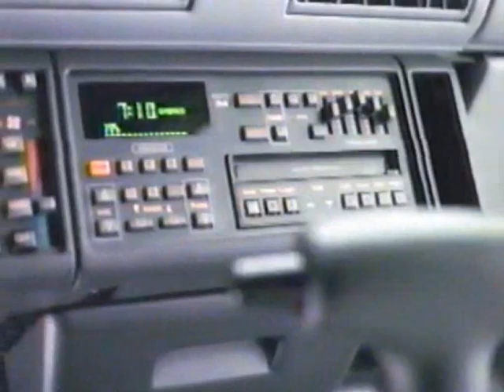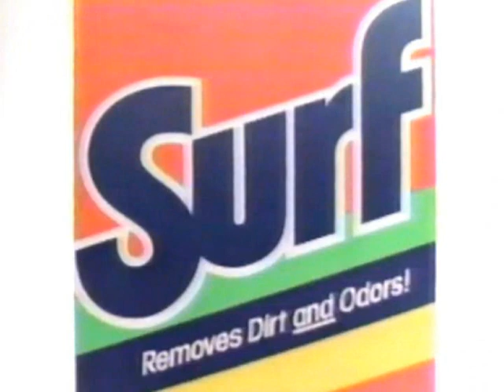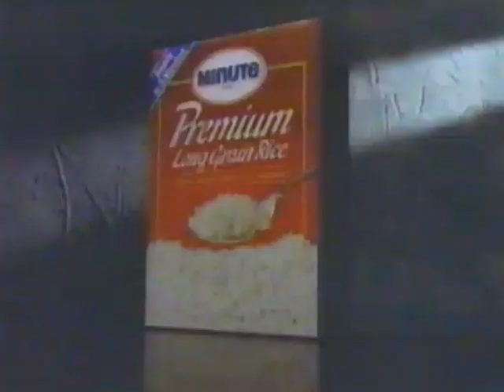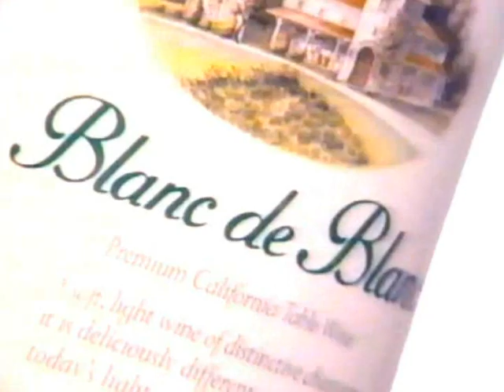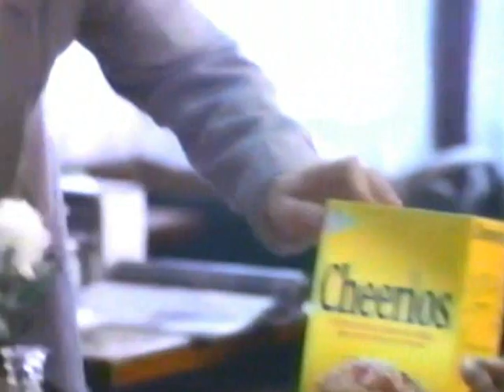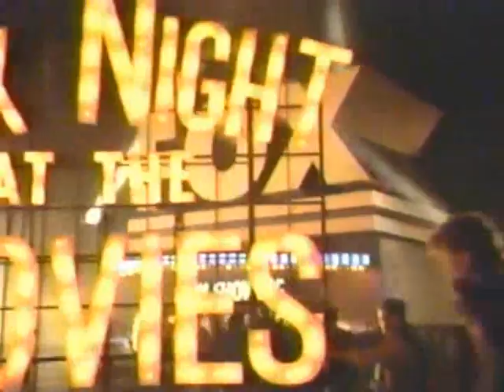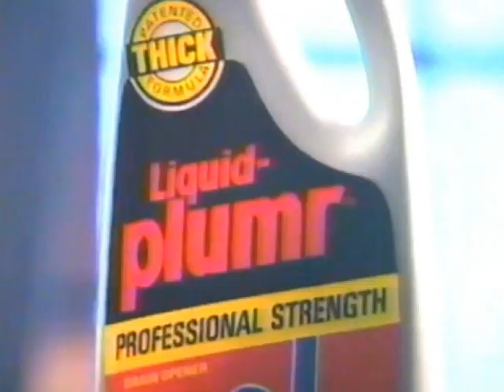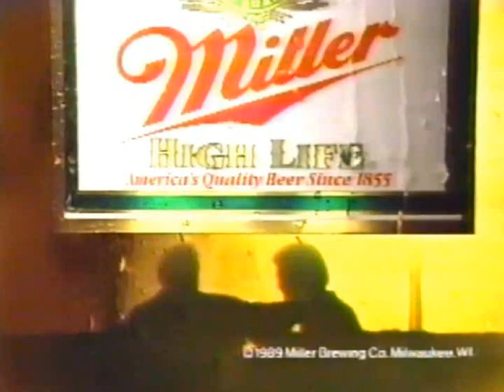WFLD commercials, 5/16/1990, part 2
Source: Seen during the movie "Wall Street".

00:07 - Break #1
03:57 - Break #2
07:47 - Break #3
11:08 - Break #4
14:22 - Break #5